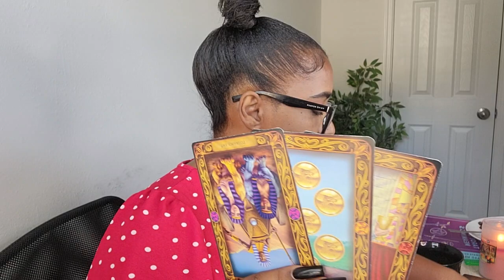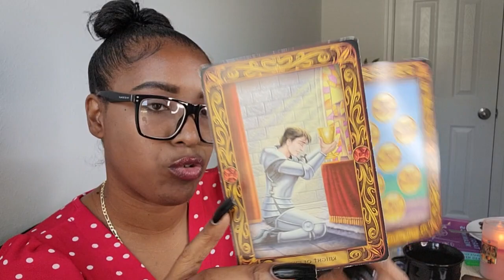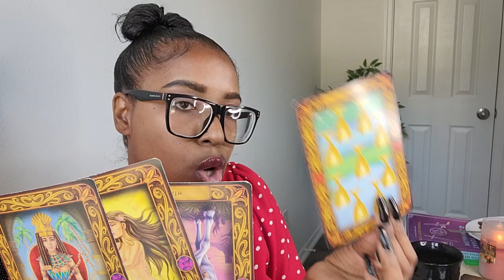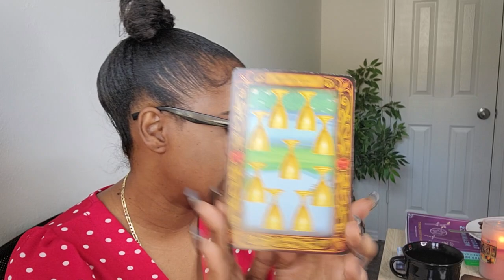GEMINI, NEXT 48HRS~HUGE CHANGE IS COMING SOON! LIGHT AT THE END OF THE TUNNEL🙏PREPARE 4 CHANGE!✨️